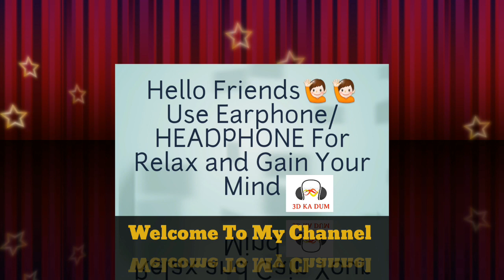VEHICLE 3D SOUND EFFECT | BASS BOOSTED | Bike , Car , Aeroplane , Train etc.| By 3D KA DUM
CREATED & EDITED BY BHUPESH GUPTA...

Enjoy VEHICLE 3D SOUND EFFECT in 3D  Do Not Forget Use Headphone/Earphone For Relaxing  AND Increase Your  Mind

3D KA DUM
3dkadum